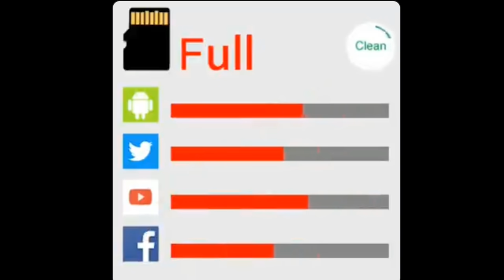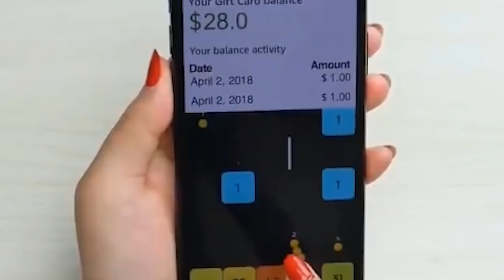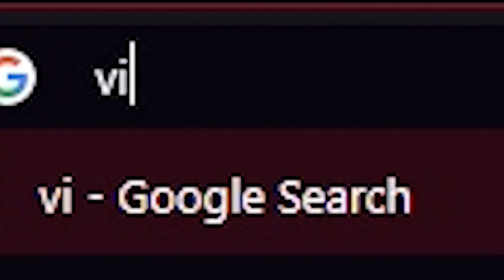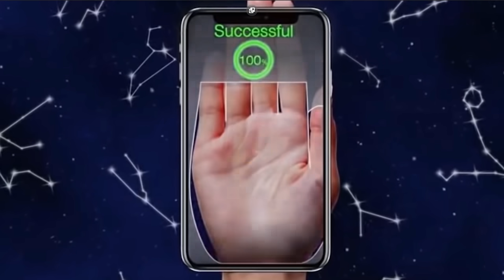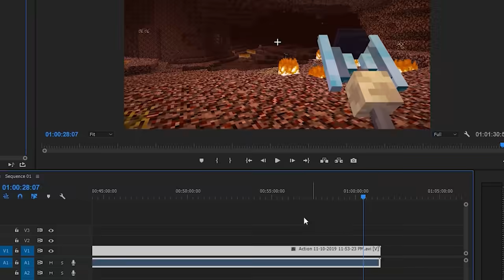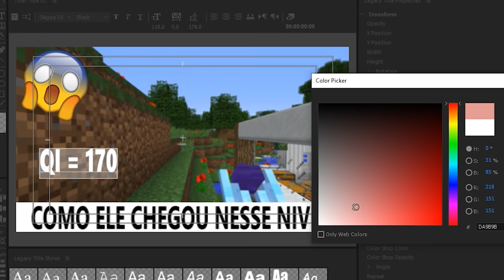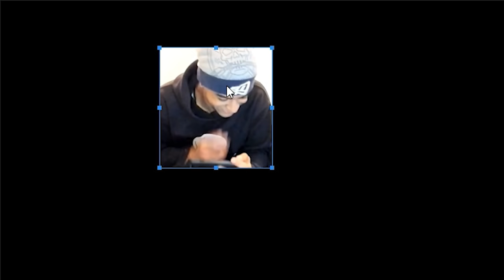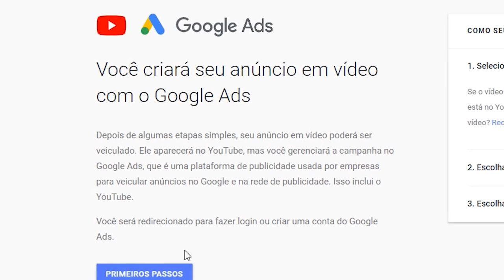EU CRIEI A PROPAGANDA MAIS FALSA E IRRITANTE DO YOUTUBE...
Eu e Polar nos aventuramos pela internet, procurando as propagandas de celular mais falsas e irritantes.
Todo esse esforço foi utilizado depois para criarmos a nossa própria obra.

▣ Músicas:
▸ NEMA - A Cup Of Jazz

▣ Obrigado =D